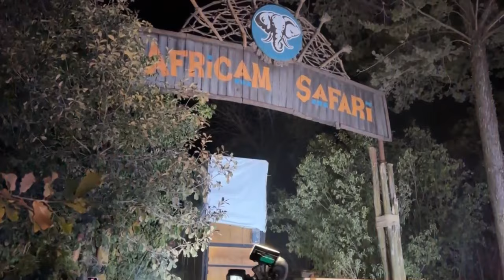La jirafa Benito llega a un zoológico en México tras vivir maltratada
La jirafa Benito llegó este martes al zoológico Africam Safari, en el céntrico estado mexicano de Puebla, tras vivir casi un año maltratada en un parque público en Ciudad Juárez, en la frontera norte del país, donde su caso despertó interés nacional.